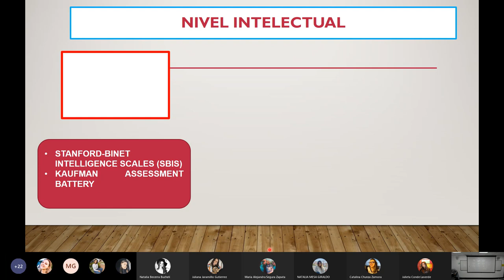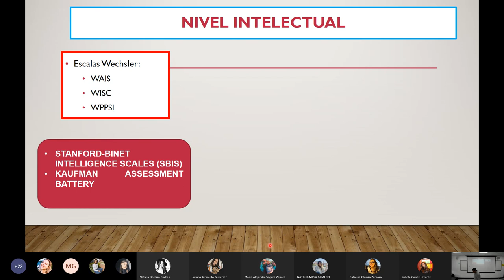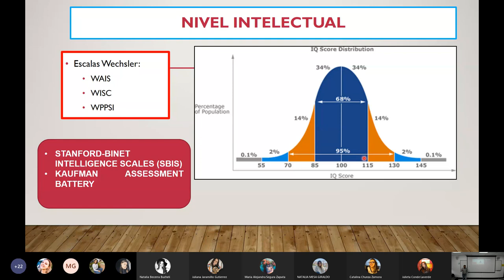Pruebas de Coeficiente intelectual